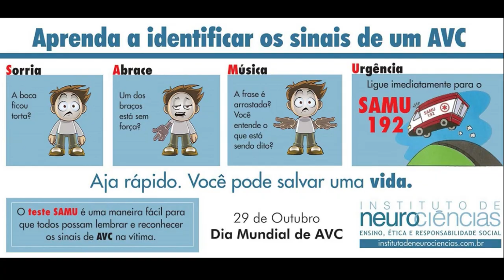Efemérides - 29 de Outubro de 2023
29 DE OUTUBRO

* DIA DE SÃO NARCISO DA GRÉCIA ANCIÃO SEVERO E DISCIPLINADOR, ELEITO DÉCIMO TERCEIRO BISPO DE ÉLIA CAPITOLINA NA CAPITAL NACIONAL JERUSALÉM DE ISRAEL, CONFESSOR MILAGREIRO E CALUNIADO ACUSADO, EREMITA RECLUSO E ORADOR NO DESERTO DA NÍTRIA - WADI EL NATRUN DO EGITO 99
* DIA DE SÃO ZENÓBIO SIDON DA FENÍCIA - LÍBANO MODELO DE FÉ E DE FORTALEZA EM MEIO ÀS PERSEGUIÇÕES, ÀS TORTURAS E À MORTE, TESTEMUNHA OCULAR MILAGROSAMENTE PROTEGIDO, TORTURADO E COMPANHEIROS MÁRTIRES 304
* DIA DE SÃO TIRÂNIO MODELO DE FÉ E DE FORTALEZA EM MEIO ÀS PERSEGUIÇÕES, ÀS TORTURAS E À MORTE, TESTEMUNHA OCULAR MILAGROSAMENTE PROTEGIDO, TORTURADO E COMPANHEIROS MÁRTIRES 304
* DIA DE SÃO COLMANO DE KILTARTAN BISPO DE KILMACDUAGH E EREMITA EM ARRANMORE, FUNDADOR DAS 2 IGREJAS DE KILMURVY E DO MOSTEIRO DE AIDHNE, PATRONO DE KILMACDUAGH DA IRLANDA 560
* DIA DE SANTA ERMELINDA DE LOVENJOUL NOBRE VIRGEM DO BRABANTE, HUMILDE EREMITA ORADORA E TEÓLOGA, RENUNCIANTE DE CASAMENTOS E CASTA DOADORA, SEVERA AUSTERA E PENITENTE, MILAGREIRA PATRONA DE MALINAS – MECHELEN, MELDERT E LOVENJOUL DA BÉLGICA 600
* DIA DE SANTO ABRAÃO DE ROSTOV ARQUIMANDRITA ASCETA E CONTEMPLATIVO, ORADOR E PREGADOR HUMILDE, FUNDADOR E ABADE DO MOSTEIRO DA VIRGEM MARIA E DA IGREJA DE SÃO JOÃO EVANGELISTA EM ROSTOV DA RÚSSIA 1073
* DIA DE SÃO GAETANO ERRICO JOVEM RICO E ASSISTENCIALISTA, ORDENADO SACERDOTE E PASTOR PROFESSOR, BEATO FUNDADOR DA CONGREGAÇÃO DOS MISSIONÁRIOS DOS SAGRADOS CORAÇÕES DE JESUS E MARIA EM SECONDIGLIANO, PADROEIRO DE SECONDIGLIANO DA ITÁLIA 1791
* DIA DA BEATA CHIARA LUCE BADANO JOVEM BELA HUMILDE E MARAVILHOSA ESPORTISTA, DEBILITADA FIEL E SERENA, PACIENTE ALEGRE E MODELO EXEMPLAR, PADROEIRA DA JUVENTUDE 1971

* DIA MUNDIAL DO ACIDENTE VASCULAR CEREBRAL - AVC DA ORGANIZAÇÃO MUNDIAL DA SAÚDE - OMS
* DIA MUNDIAL DA PSORÍASE
* DIA MUNDIAL SEXTO DO ORIGAMI - WORLD ORIGAMI DAY

* DIA NACIONAL DA JUVENTUDE - DNJ 2023 DA CONFERÊNCIA NACIONAL DOS BISPOS DO BRASIL (ÚLT DOM)
* DIA NACIONAL FINAL DA SEMANA DE COMBATE AO ACIDENTE VASCULAR CEREBRAL - AVC
* DIA NACIONAL DE COMBATE A PSORÍASE
* DIA NACIONAL FINAL DA SEMANA DA ASA 2023
* DIA NACIONAL FINAL DA SEMANA DO LIVRO E DA BIBLIOTECA
* DIA NACIONAL DO LIVRO
* DIA NACIONAL DO CERIMONIALISTA

* DIA DA RENÚNCIA DO ADVOGADO, POLÍTICO E LÍDER CIVIL DA REVOLUÇÃO DE 1930, PRESIDENTE GETÚLIO DORNELLES VARGAS, DEVIDO AO MAL MOMENTO POLÍTICO INTERNACIONAL, E APÓS DIVERSOS MOVIMENTOS ESTUDANTIS PRÓ DEMOCRACIA PELAS DEZENAS DE ESCÂNDALOS DE CORRUPÇÃO À PRESIDÊNCIA DO BRASIL - 1945
* DIA DA POSSE DO ADVOGADO, E DESEMBARGADOR DISTRITAL DA CORTE DE APELAÇÃO / DF, JOSÉ LINHARES COMO O DÉCIMO QUINTO PRESIDENTE DA REPÚBLICA DO BRASIL - 1945
* DIA DA ELEIÇÃO, EM SEGUNDO TURNO, DO EX-METALÚRGICO, EX-SINDICALISTA E POLÍTICO LUIZ INÁCIO DA SILVA - LULA PARA O SEGUNDO MANDATO COMO O TRIGÉSIMO QUINTO PRESIDENTE DO BRASIL - 2006